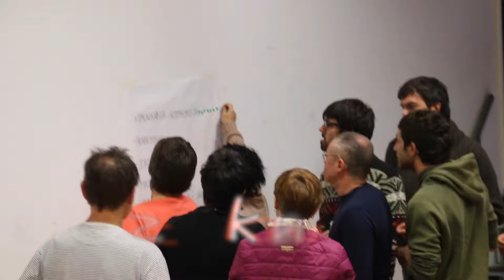Danok in Go! 2. saioa Parte hartze prozesua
Azaruaren 13an egin genduan Pil-pileanen parte hartze prozesuaren 2. saiua. Elkartiaren barne funtzionamenduaren berri emon eta etorkizunian hobetzekuak eta ekimen berrixak zein izan leikezen komentatu genduzen. Hirugarren eta azken saiua egingo dogu barixaku honetan, arratsaldeko 18:00etan hasita. Epe labur-ertain baten zein ekimen ipini biharko gendukezen martxan adostuko dogu bertan.